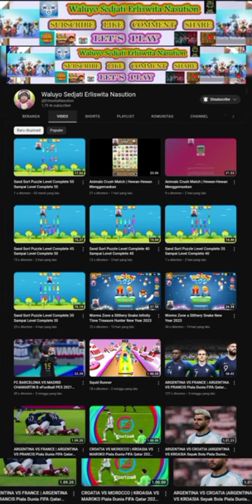Words Of Wonders | Chile/Antofagasta | El Tatio | INDONESIA | Perjalanan 81-96 | Tingkat 1-16 |WOW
Bagi Teman-Teman Yang Ingin Memainkan Permainan Words Of Wonders Bisa Klik Link Di Bawah Ini :

Ok di video kali ini saya akan bermain permainan words of wonders. Di permainan ini kita akan di ajak untuk menyusun huruf-huruf yang telah diberikan hingga menjadi sebuah kosakata baru yang akan mengisi kotak-kotak kosong yang sudah disediakan. Kita akan di ajak untuk mengasah otak dan menguji kemampuan kita tentang ilmu pengetahuan. Permainan ini akan mengajak kita untuk menambah wawasan dan menambah ilmu pengetahuan baru. Permainan ini bisa kita lakukan kapanpun dan dimanapun tanpa ada batas usia, sehingga siapapun bisa memainkan permainan ini. Permainan ini bisa kita lakukan dengan santai, jadi sambil bermain kita juga akan belajar dan mendapatkan banyak ilmu pengetahuan tentang dunia.